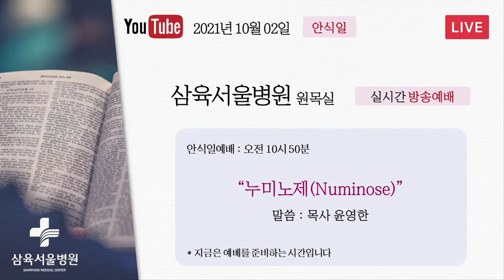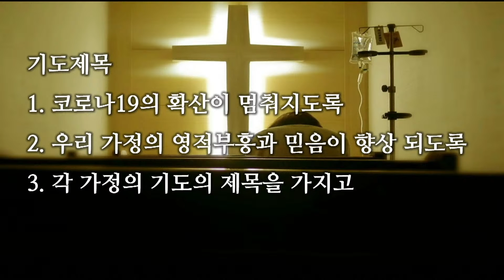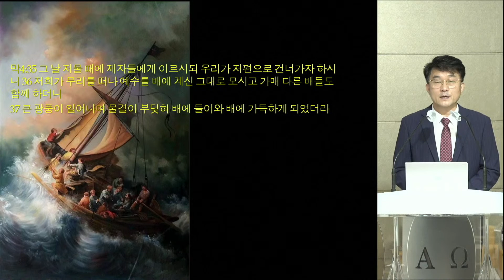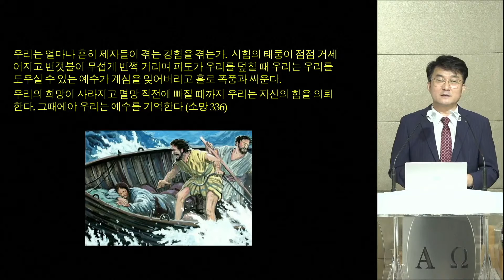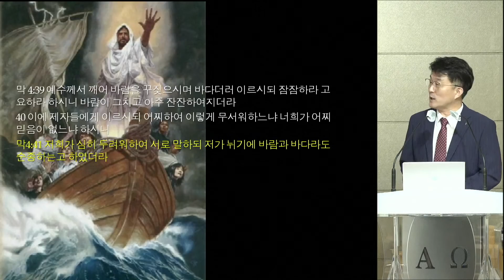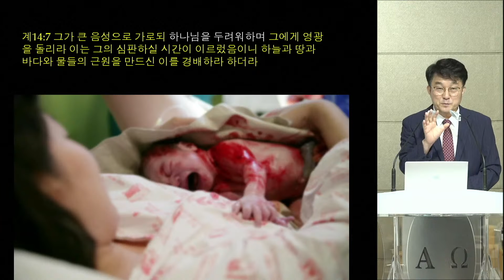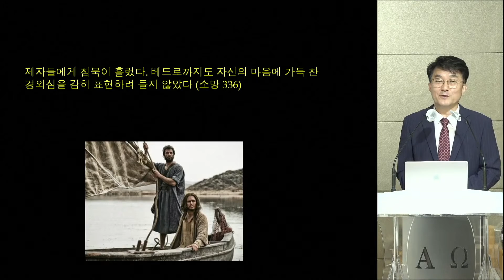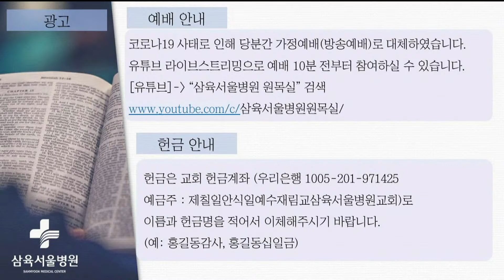삼육서울병원교회 안식일예배(10월 2일)의 최종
삼육서울병원